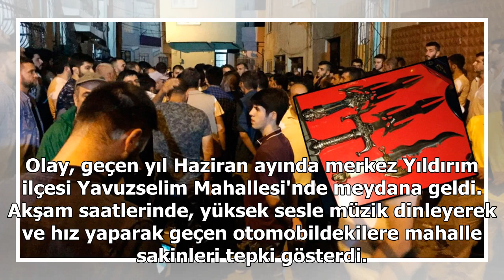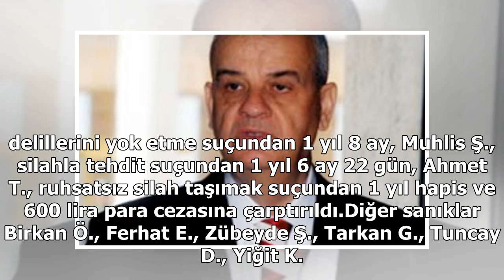Mahkeme, iki saatlik aranın ardından kararı açıkladı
Olay, geçen yıl Haziran ayında merkez Yıldırım ilçesi Yavuzselim Mahallesi'nde meydana geldi. Akşam saatlerinde, yüksek sesle müzik dinleyerek ve hız yaparak geçen otomobildekilere mahalle sakinleri tepki gösterdi. Aynı mahallede yaşayan araçtakilerle, onları 'Neden gürültü yapıyorsunuz' diye uyaran...